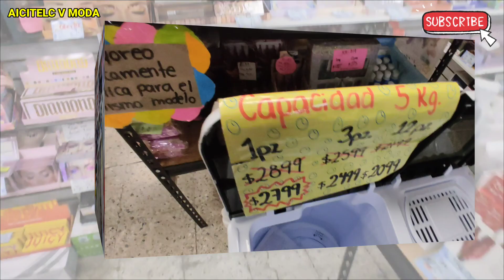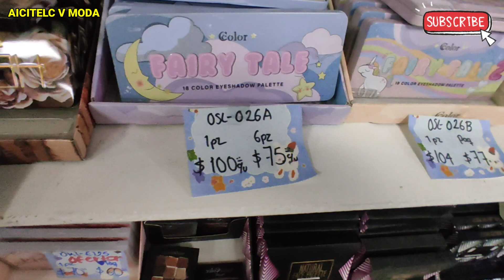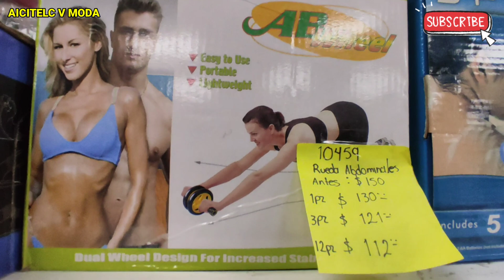TIENDA DE ARTÍCULOS IMPORTADOS CHINOS NOVEDOSOS MINI LAVADORAS SOMBRAS PARA MAQUILLAJE PLAZA IZAZAGA